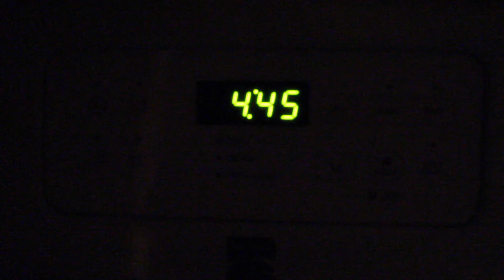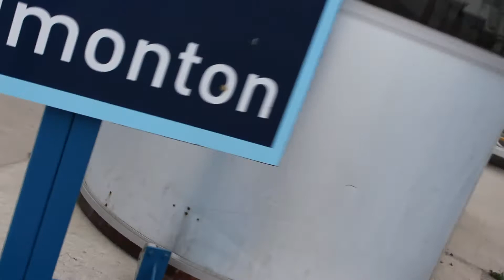It Was Bad!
Today's video was kind of all over the place but I hope it will still make sense. To get the just of it, it was basically a flight to Edmonton. Anyways thank you guys so much for the support and love you guys have been giving my video lately. I hope you all have a great day!